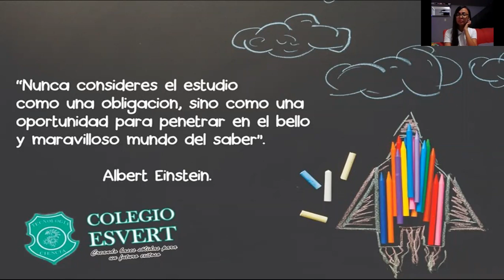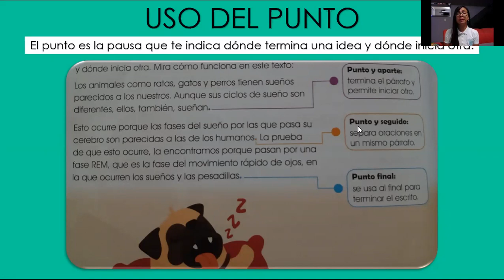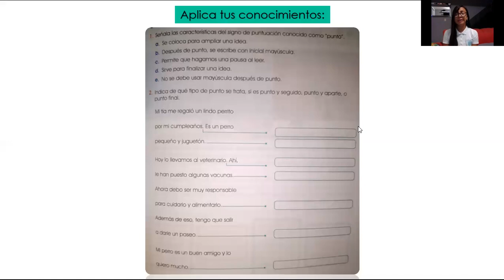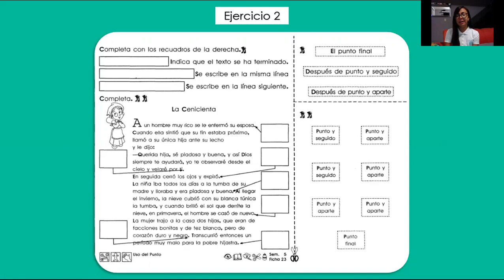Uso del punto - Lengua Materna 18.05.20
En este video podrás encontrar una breve explicación de los tipos de puntos, así como el ejemplo de sus diversos usos en un texto.